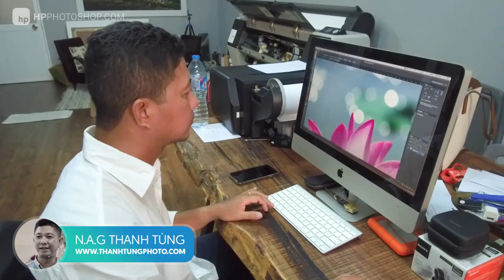📷 review nơi in ảnh tốt nhất Sài Gòn | HPphotoshop.com